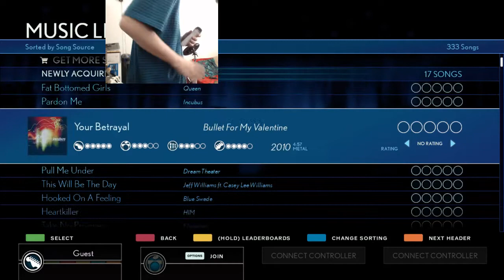Crash CTR Racing Nitro Fuled Ps4